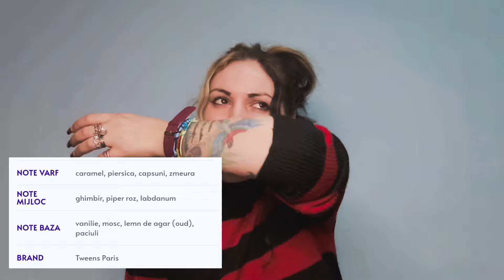UNBOXING DUBAICOLLECTION.RO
Cod reducere 5% - IOM05

Nu uitați să vă abonați și să apăsați clopoțelul pentru a fi mereu la curent cu ceea ce postez! 🤗🥰
Vă aștept și pe Instagram și TikTok ⬇️